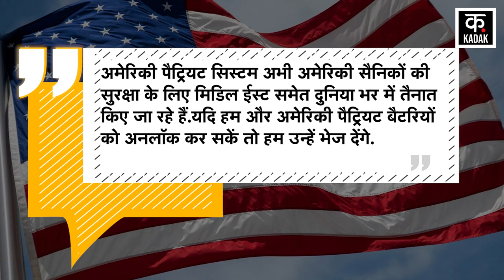Russia Ukraine War: Zelensky ने Joe Biden से मांगे Patriot Defense System Putin Moscow | N18V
The Russia-Ukraine war is getting worse as it enters its third year. Till now, Western countries and NATO alliance were helping Ukraine from behind, but now they have started coming forward openly in front of Russia. Sensing the danger, Russia has also completed its preparations. Meanwhile, Ukraine has once again demanded the American Patriot air defense missile system. Its specialty is that it can detect any danger coming from the sky and kill it.

रूस-यूक्रेन युद्ध अपने तीसरे साल में प्रवेश करने के बाद और भयानक होता जा रहा है. अब तक यूक्रेन की मदद पश्चिमी देश और NATO अलायंस पीछे से कर रहे थे, लेकिन अब वे खुलकर रूस के सामने आने लगे हैं. खतरे को भांपते हुए रूस ने भी अपनी तैयारी पूरी कर ली है. इस बीच एक बार फिर से यूक्रेन ने अमेरिकी पैट्रियट एयर डिफेंस मिसाइल सिस्टम की मांग कर दी है. इसकी खासियत ये है कि आसमान से आने वाले किसी भी खतरे को भांप कर मार सकता है.